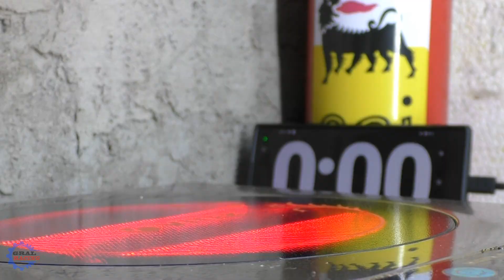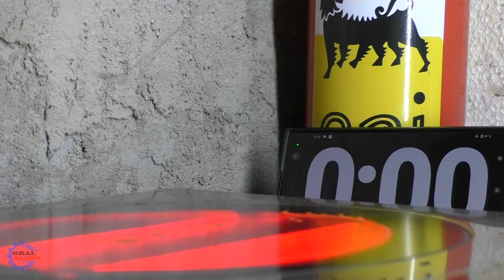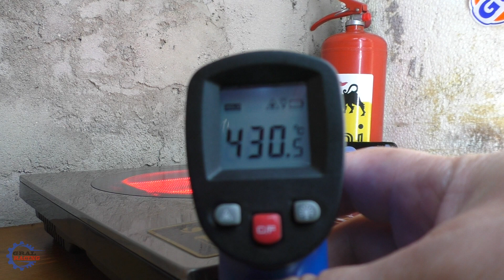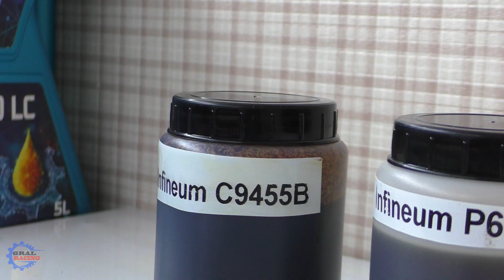Базовые Моторные Масла - Сравнение - Часть 2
Сегодня я произведу второе Сравнение Чистых Базовых Основ Моторных Масел. Сравним базы на испарение и посмотрим , какими будут отложения при высокотемпературном нагреве.
Поддержите данный Выпуск Лайком и Подпиской на Канал. Кто не смотрел ПЕРВУЮ часть - Советую обязательно посмотреть

Официальный Сайт EXTREME где Вы можете изучить всю информацию и так же купить масло

По желанию, можете финансово поддержать развитие канала.
Сбербанк Р.Ф. 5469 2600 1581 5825  Александр Александрович Г.

Спасибо Вам за Ваше время.